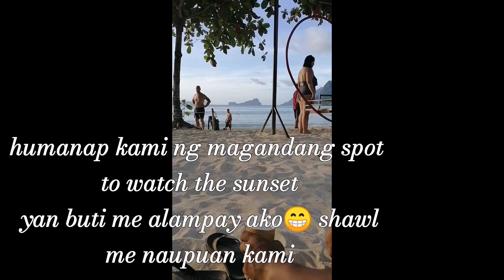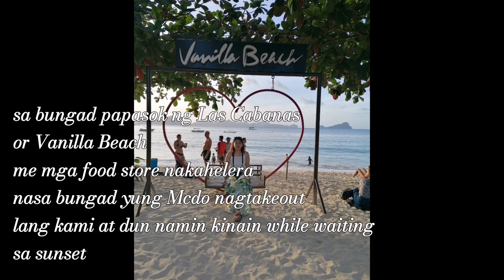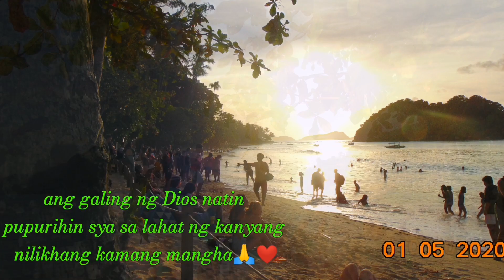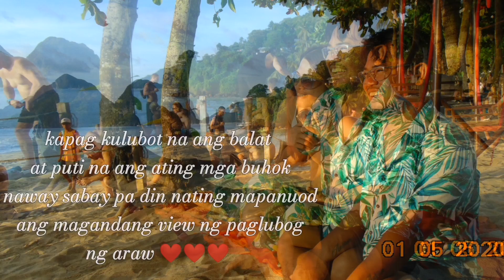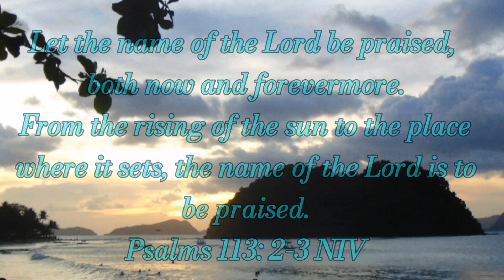El Nido 2022: Embracing and Witnessing the Beautiful Sunset at VANILLA BEACH. ( Part 3)